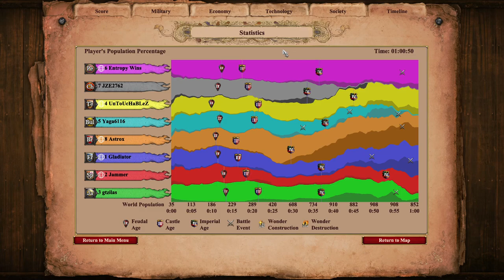Arena 4v4 | Jammer Plays Survival Again | Age of Empires 2